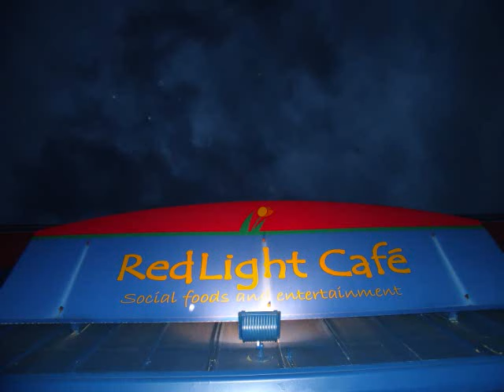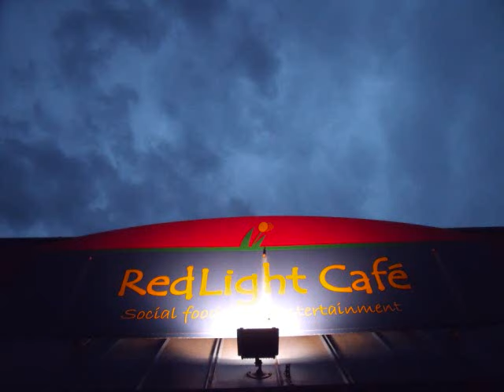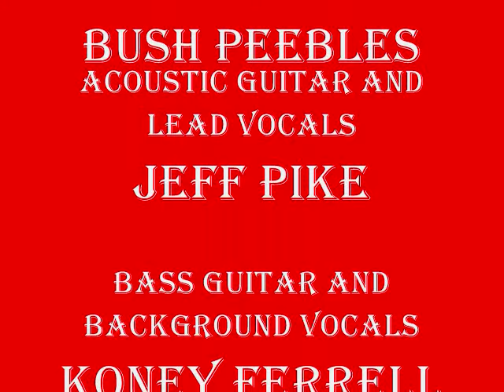Jeff Pike - Good Morning Alabama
Written by Jeff Pike
Jeff Pike Music. BMI

Jeff Pike - Acoustic Guitar and Lead Vocals
Koney Ferrell - Bass Guitar and Background Vocals

From the CD Jeff Pike - Live at The Red Light Cafe

Jeff Pike is an accomplished vocalist, guitarist, pianist, entertainer and songwriter from Atlanta, Georgia.

Time and time again audiences prove to be impressed by Jeff's  voice, improvisational skills and the variety of his music. With a vast repertoire of his own original music, Oldies, Singer/Songwriter, Acoustic, Country, Smooth Jazz, Soft Rock, Classic Rock, Reggae and Trop Rock, Jeff covers a lot of musical ground.

Connecting with his audience through both his talent and his humor, Jeff is very real and transparent. His passion and genuine care about the audience and the song make Jeff much appreciated and respected by his listeners, fans and peers.

As a Singer/Songwriter Jeff has recorded 5 CD’s of his own original music and produced 4 for other local Atlanta recording artists.

Aside from performing as a solo artist, Jeff also fronts A1A – The Official and Original Jimmy Buffett Tribute Show – Since 1992. Jeff’s accomplishments and historical impact on the Trop Rock and Parrot Head Community is significant. To read more about Jeff and A1A visit them online at A1A-Live.com

Jeff also tours and performs as ‘Benny’ in the American cast of Abba Mania – The Worlds #1 Touring Abba Tribute Show.

If that were not enough he performs with pianist Kenny Kirby in 'Souvenir's'. A tribute to the musical legacy of Dan Fogelberg.

Last but not least Jeff is currently rehearsing a tribute to the classic music of Elton John with pianist Eric Baumgardner.

Learn more about Jeff by interacting with the social media websites below.